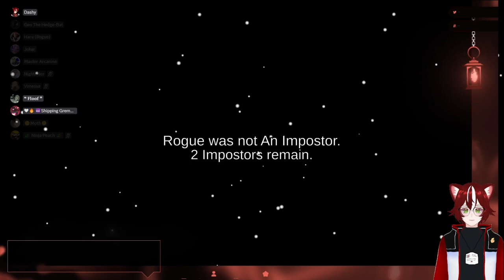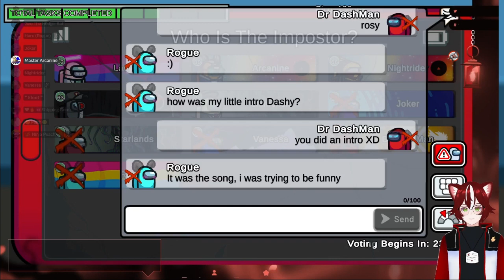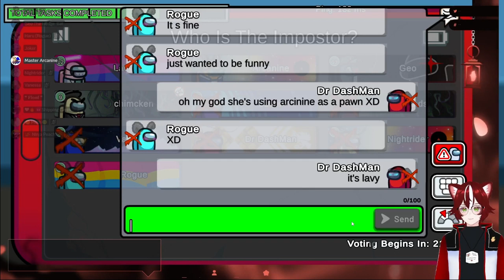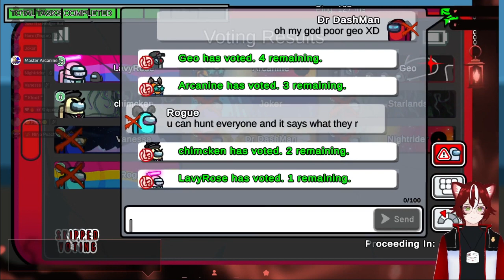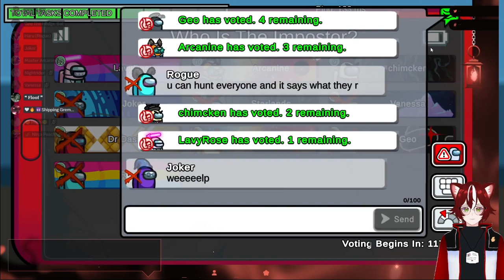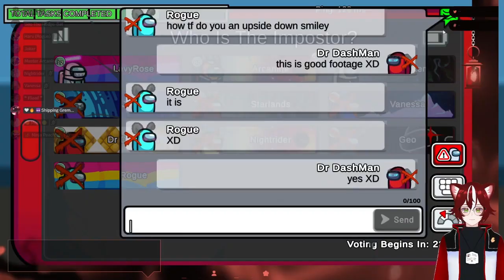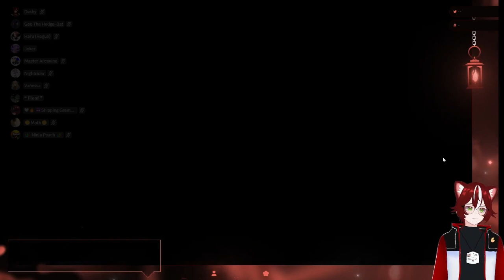Among Us but chaotic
i'm back with my friends to throw each other under the bus for glorious chaos.

(please excuse the lag i'm not to sure what OBS was doing)